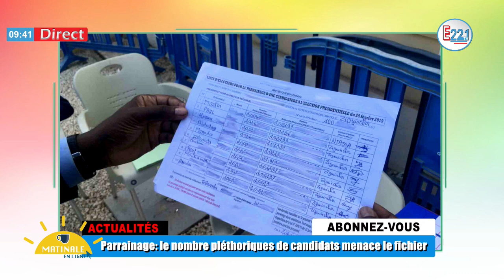Environ 170 candidats en course vers 2024 ; Sonko claque la porte devant ses adversaires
Contact Service Commercial - Enquete 221 TV : +221 77